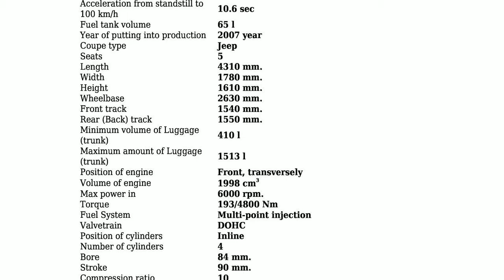Nissan - Qashqai - 2.0 (140 Hp) - Technical specifications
Power 140 hp; Coupe type Jeep; Fuel Type Petrol (Gasoline); Fuel consumption (economy) - urban 11 l/100 km.; Fuel consumption (economy) - extra urban 7.0 l/100 km.; Fuel consumption (economy) - combined 8.4 l/100 km.; Doors 5; Seats 5; Length 4310 mm.; Width 1780 mm.; Kerb Weight 1490 kg.; Number of Gears (manual transmission) 6;